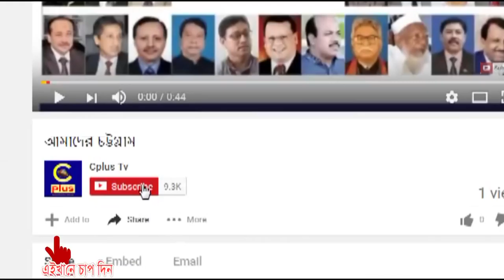হাটহাজারী স্বাস্থ্য সহকারীদের অনির্দিষ্টকালের কর্মবিরতি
৪ দফা দাবী আদায়ে হাটহাজারী উপজেলা স্বাস্থ্য সহকারীরা অনির্দিষ্টকালের জন্য কর্মবিরতি শুরু করেছে। এর ফলে সকল ইপিআই কেন্দ্র ও টিকাদান কর্মসূচী বন্ধ রয়েছে। বুধবার হাটহাজারী উপজেলা স্বাস্থ্য কমপ্লেক্সে পরিবার পরিকল্পনা কার্যালয়ের সামনে অবস্থান নিয়ে উপজেলার স্বাস্থ্য সহকারীরা এ কর্মবিরতি শুরু করেন। বুধবার (৩ জানুরারী) তৃতীয় দিনের কর্মবিরতি ও অবস্থান কর্মসূচিতে উপস্থিত ছিলেন বিভিন্ন ইউনিয়নের স্বাস্থ্য পরিদর্শক, সহকারী স্বাস্থ্য পরিদর্শক এবং স্বাস্থ্য সহকারীগণ।